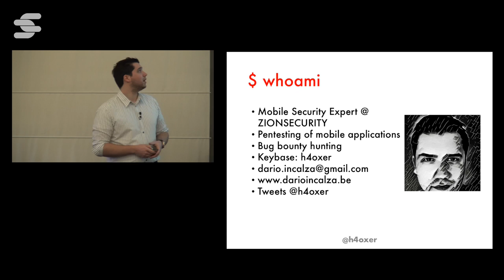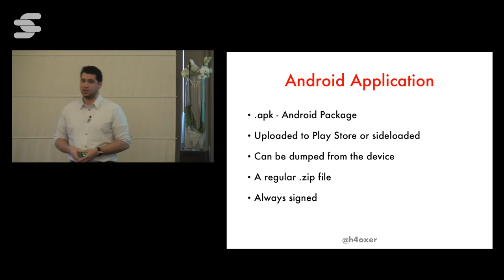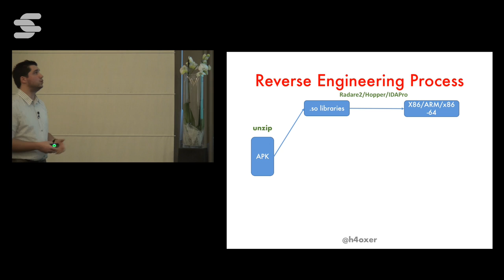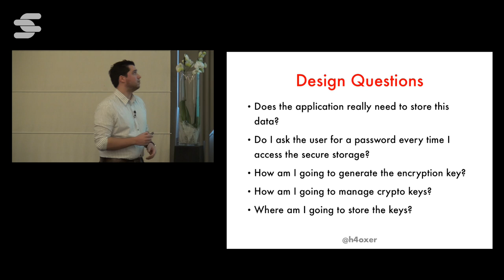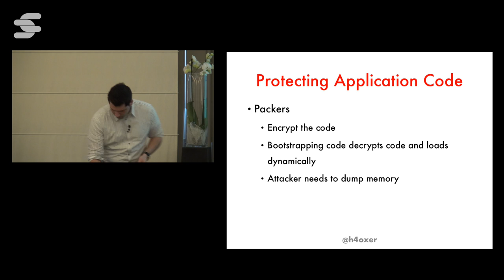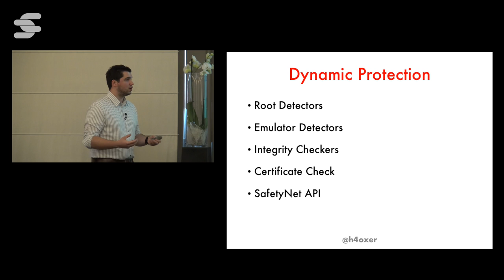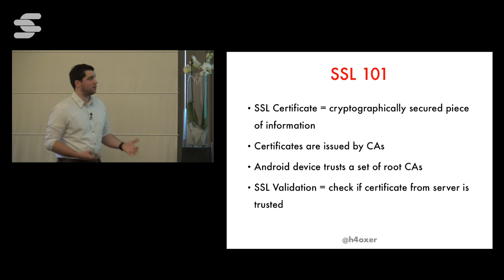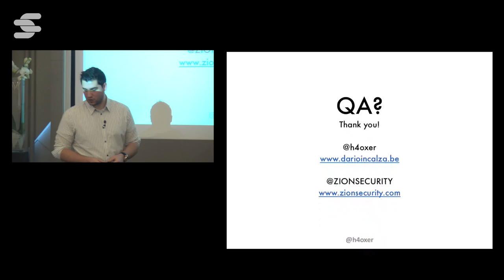Practical Android Security - Dario Incalza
In this session we will cover different attack techniques on Android applications followed by common best practices to protect against these attacks. We start with an introduction to the Android platform stack, Android application and attack surfaces. We introduce several reverse engineering concepts and how they apply to Android applications. We look into how bad cryptography implementations in Android can be attacked. Afterwards we show how to securely store sensitive user data on Android.

Furthermore, we will show some hacking techniques that are used to dynamically attack an Android application. Immediately afterwards we show how to use certain techniques to evaluate the execution environment of the application. We conclude by showing how easy it is to perform a Man-in-the-Middle attack on an Android application and how you can implement a secure SSL pinning strategy in your application.

Attendees walk away with tools and howtos on hacking their own applications, common best practices to safely store user data, protect application communications and dynamic application protection techniques.

Dario Incalza is a mobile security expert at ZIONSECURITY. He puts his passion for Android and security at good use by performing pen tests on mobile applications. He enjoys performing security assessments on architectural as well as implementation level. When he is not working for clients he enjoys travelling the world to speak at various conferences on mobile security. He likes contributing to the community through technical blogs and open source projects. He actively tweets at @h4oxer.